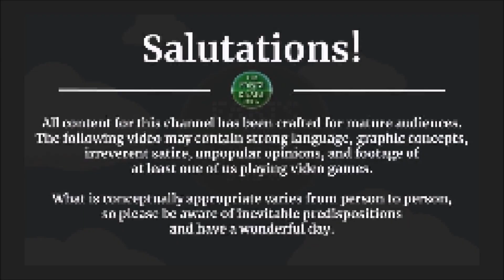Tears of the Kingdom: 4 Heart Run -- PART 49 -- Sky Temple